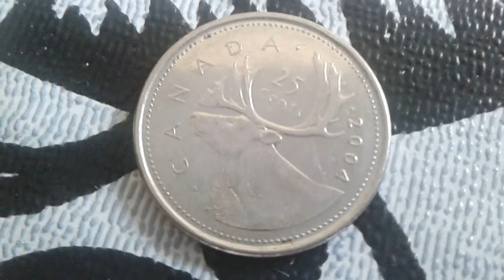Valuable Quarter Canadian 2004 COIN VALUE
25 cent 2004 canada